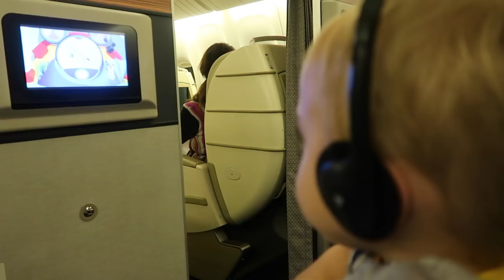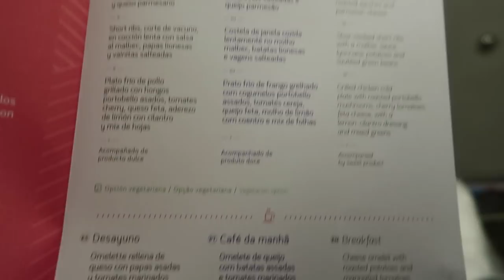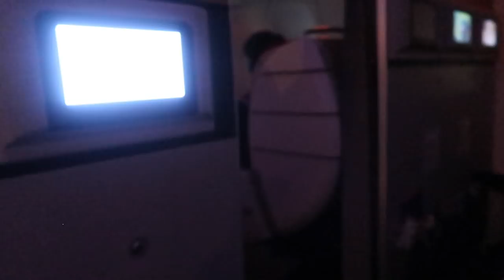8 HRS NO AVIAO COM BEBE